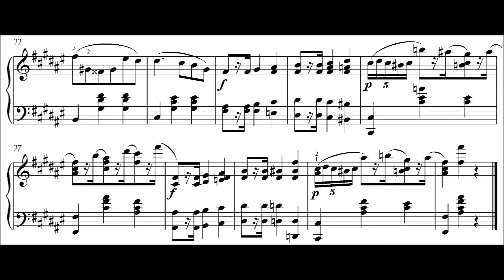Chopin – Allegretto w Fis-dur, Op. poś.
The date of composition of this work is uncertain, but it is speculated that Frédéric Chopin (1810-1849) must have written it around 1829. It is a single movement piece, dedicated to  Leopoldina Blahetka (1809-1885).

Performer: Jean Dubé
Publishers: Jean Dubé, Matthias Krüger (piupianissimo)